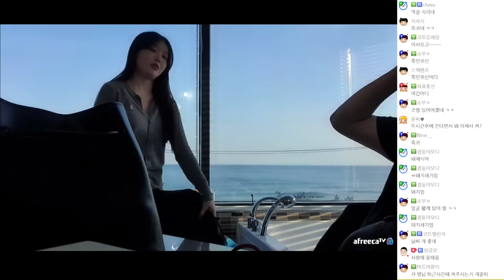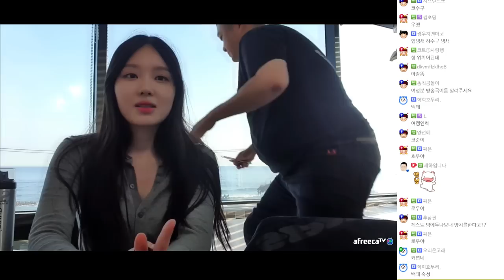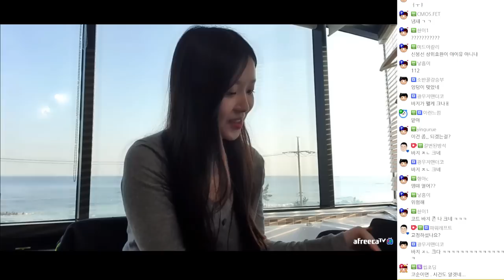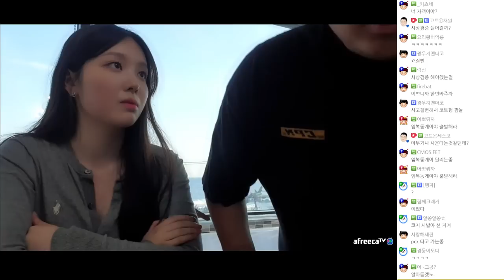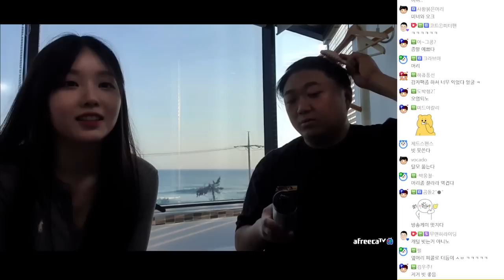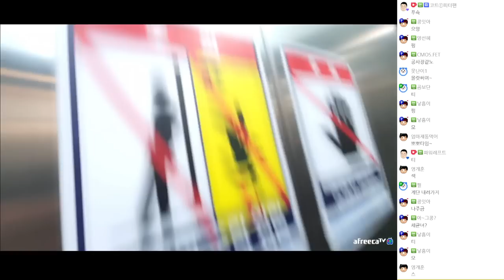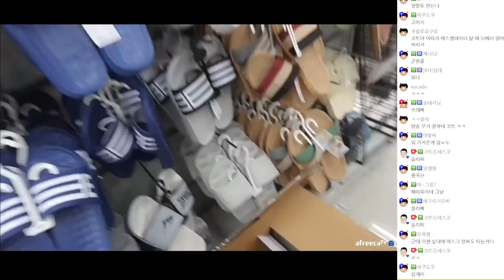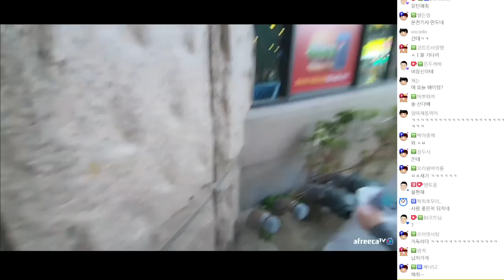팩트폭행 (22.05.31-2)